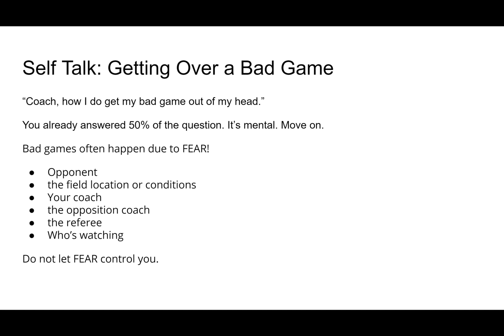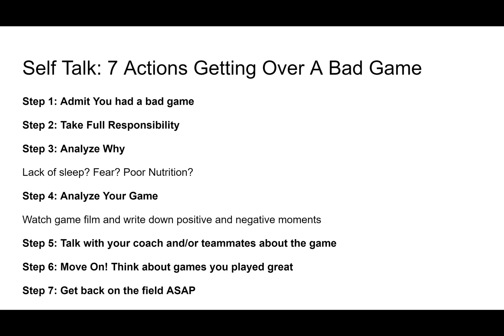ThePROMindset - Recovering From a POOR performance… move on quickly